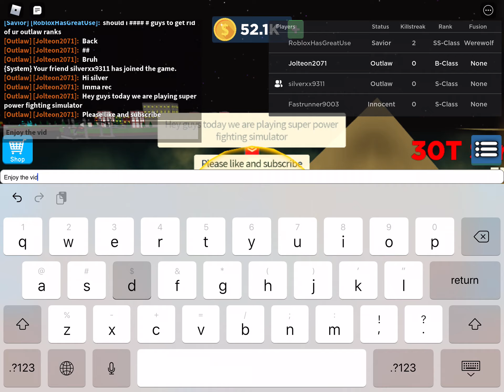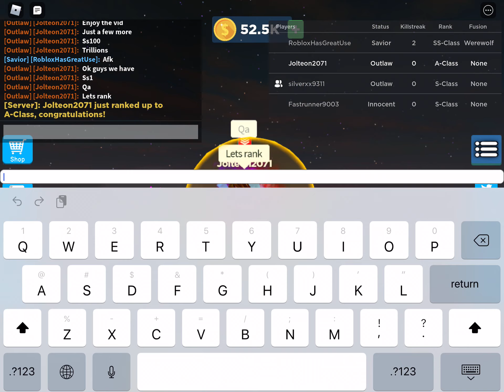Becoming A-rank In Super Power Fighting Simulator!!!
My next rank is gonna be s-rank which is 1Qi Total power